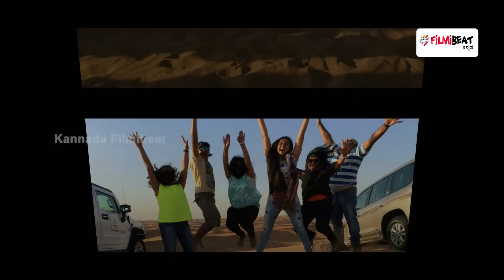Agnisakshi Before chandrika Unseen Picture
Agnisakshi Kannada Serial Tv Actress Chandrika (Rajeshwari Parthasarthy) Unseen Photos
Filmibeat kannada